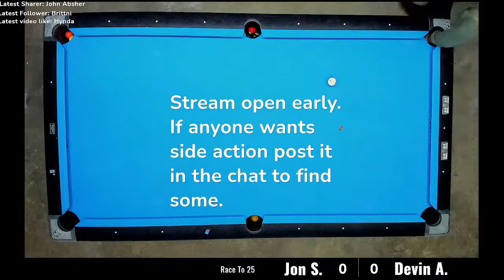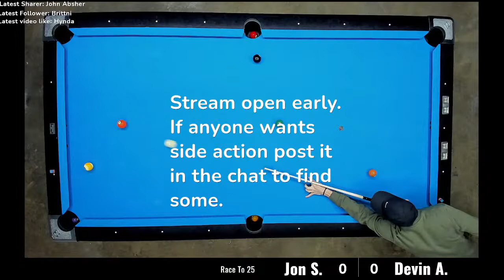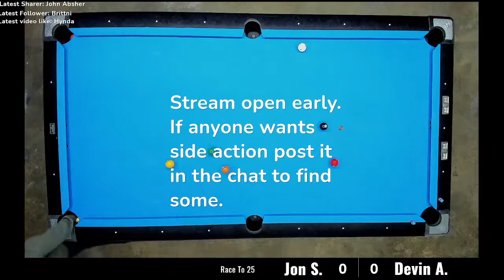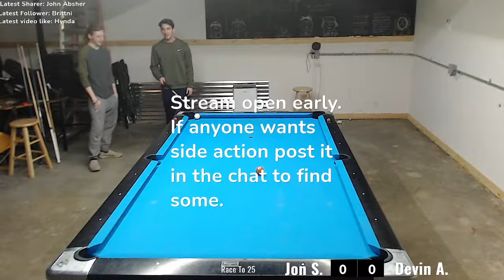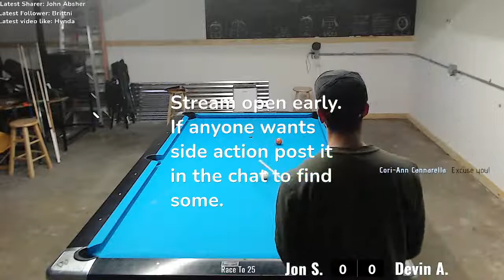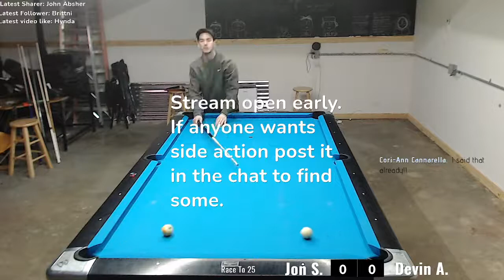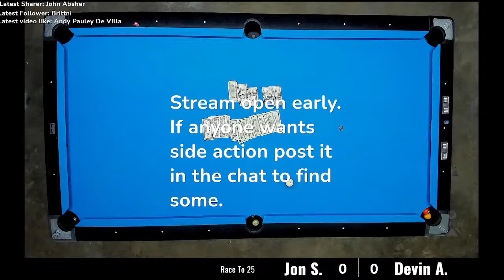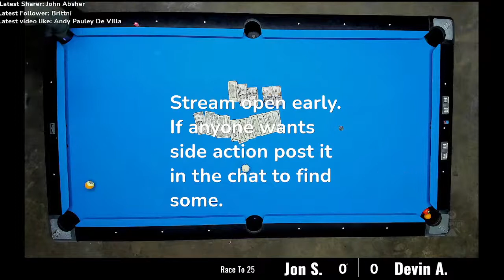EP15 RoadPlayer Cash Challenge, Jon Spillane vs Devin Anderson, $500 Prize to Winner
Anyone been waiting for this match to happen? Both of these players have shown tremendous growth over the past couple of years. Both working their way up the skill levels in APA to become much better players.
Calling all armchair pool coaches, amateur pool players, want to be professional pool players. Tune in for episode 15 of the RoadPlayer Cash Challenge Series!
RoadPlayer is the ultimate community of pool players. From coast to coast, pool enthusiasts join the weekly livestream to support, heckle, and learn new skills. Our mission is to grow the sport, bring more players to the game and support healthy competition.
To play on stream, message John Absher. We'll get you set up!
Match Agreement:
9ball
Winner Breaks
Rack your own
No nine on the break
No three foul
Jumps Allowed
Call 9